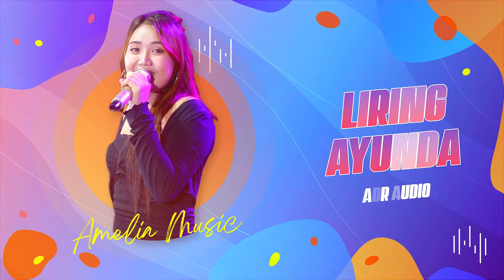Lilakno Aku - Liring Ayunda - Amelia Mak Joosss !!! Live Lemahbang - Tambakromo - Pati - ADR Audio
NEW AMELIA MAK JOOSSS!!!
PIMP. BOSS RIZKY : 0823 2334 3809

WEDDING PARTY CESAR SEPTI CANDRA PRATAMA & DUWI YUFITA SARI
DK. LEMAHBANG - DS. SINOMWIDODO - TAMBAKROMO - PATI   ///   23 FEBRUARI 2024

SUPPORT BY :
- ADR AUDIO & LIGHTING
- BORNEO STAGE RIGGING
- SEMBILAN PRODUCTION (PATI - JAWA TENGAH)